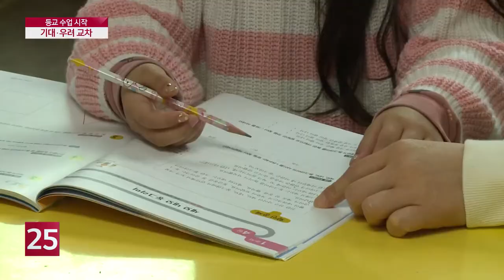13일 부터 등교 개학 '기대·우려 교차'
코로나19 신규 확진자가 급격히 줄면서
생활 속 거리두기가 시작됐습니다.